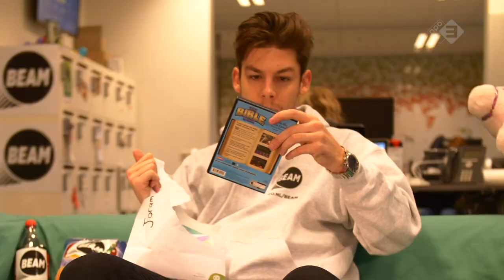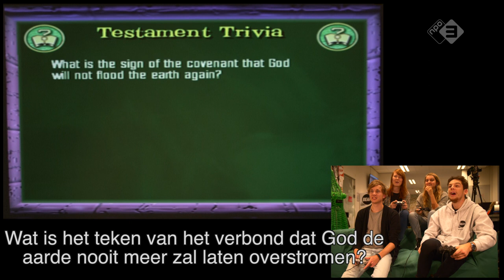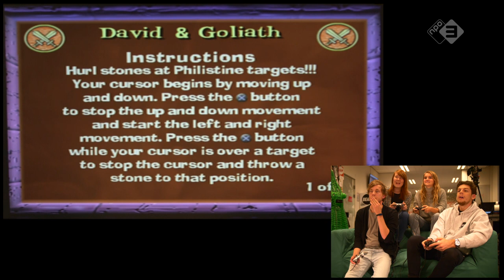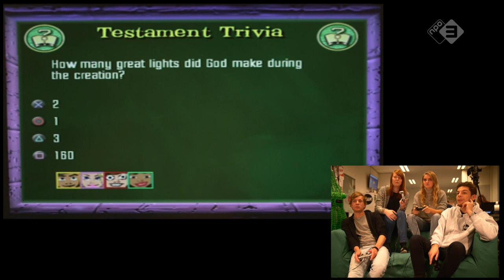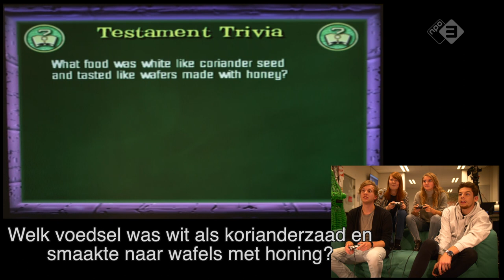BEAM PLAY #5: DE BEAMREDACTIE SPEELT THE BIBLE GAME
In deze videoserie belandt Joram in de wereld van de christelijke videogames. Dit keer neemt hij het op tegen Henk-Jan, Anouk en Wilke in The Bible Game.

The Bible Game
Door: Mass Media
Jaar: 2005
Platforms: Game Boy Advance, Play Station 2, Xbox
Vergelijkbaar met: Mario Party

Meer van BEAM zien?